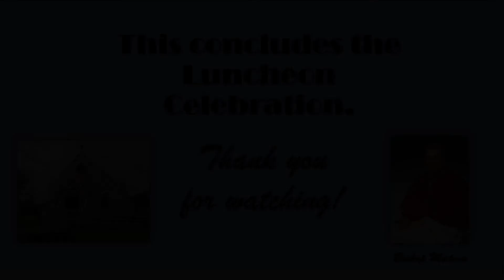St. Max 14519 Epiphany Centennial Luncheon Celebration 06/05/2022